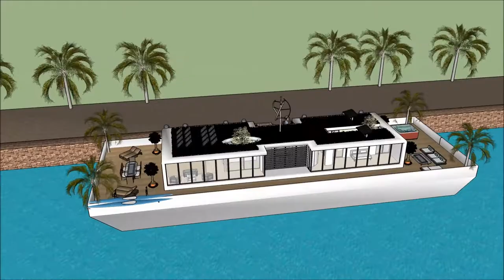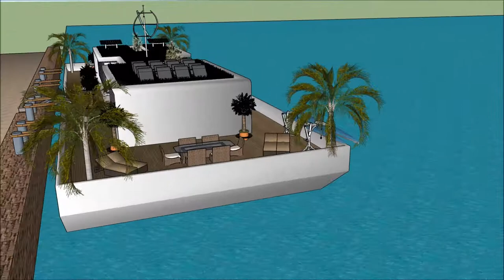pływające domy barki pływający dom na wodzie na jeziorze jamno willa luksusowa najlepsza willa na św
The floating house villa houseboatzania launching an innovative high-end luxury yacht floating house villa mansion home design potentially as a display of exhibition of the pływające domy barki pływający dom na wodzie na jeziorze jamno willa luksusowa najlepsza willa na św.

The collection of the Floating house villa houseboatzania concept of pływające domy barki pływający dom na wodzie na jeziorze jamno willa luksusowa najlepsza willa na św consists of high luxury and architectural art pieces in minimalism combined with living on the waterfront of the harbour.

The floating house villa mansion yacht design has the basis to sustain living with high standards and contemporary structural design pływające domy barki pływający dom na wodzie na jeziorze jamno willa luksusowa najlepsza willa na św with numerous of prospects for excessive living and celebrating the desire of life worldwide: